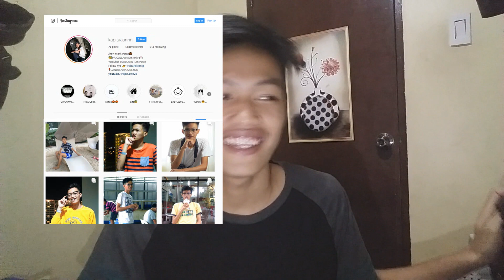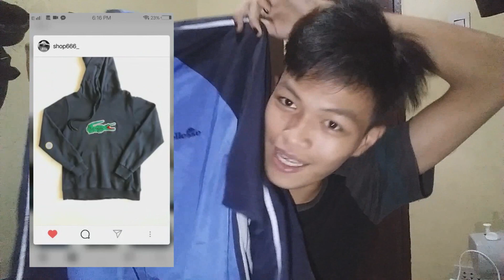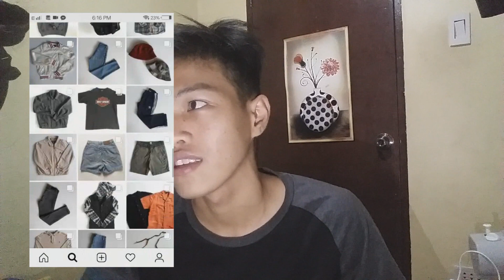WHAT I GOT FOR MY BIRTHDAY + CLOSED GIVEAWAY || JM perez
hi guys this is my Second Giveaway dis claimer wala akong perang nilabas dito sponsored giveaway po ito :)
UNTIL JAN 16 Winners will be announce same date Jan 17
all the Mechanics:

Post the picture you screenshot